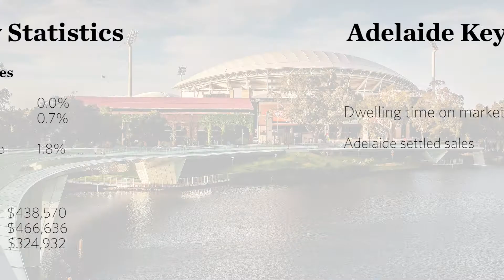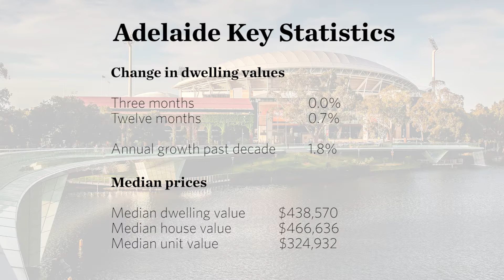Harris Market Update - October 2018